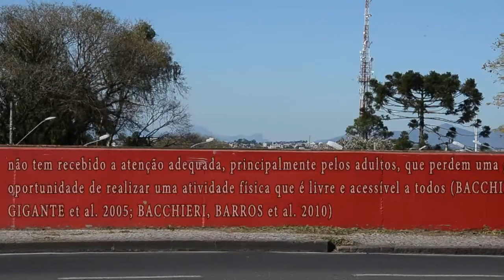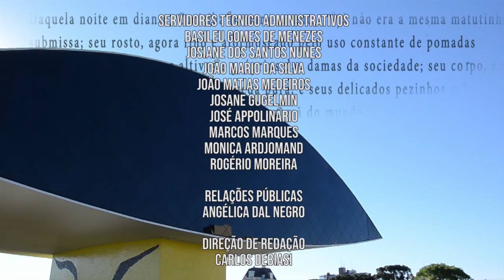Em Tese | Infância em Curitiba (26/11/18)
Você sabia a desigualdade e o racismo interferem na maneira como as crianças vão se portar no mundo? O processo de formação de identidade, que começa na infância,  é definido por aspectos que passam pelas experiências, pelos relacionamentos e até mesmo pela região onde moram!

A mestre em educação pela UFPR Marcia Cristina dos Santos entrevistou diversas crianças para entender como esse processo acontece no contexto do bairro e da cidade onde vivem. Ela e a
professora orientadora Valéria Ferreira nos contam mais sobre a pesquisa no Em Tese de hoje!